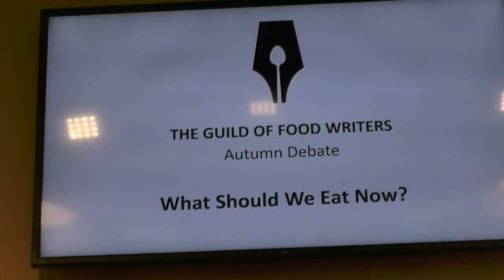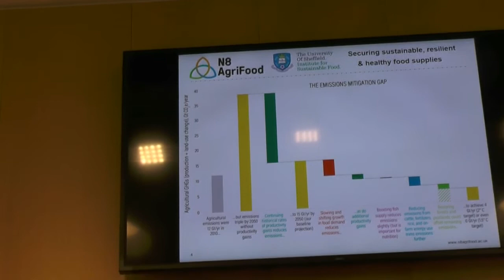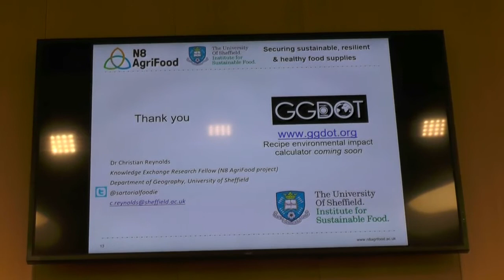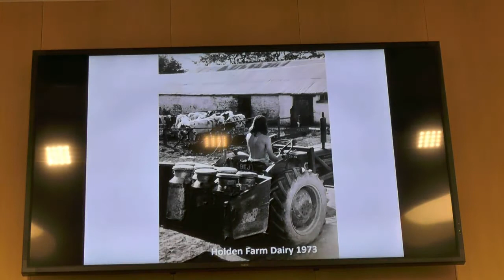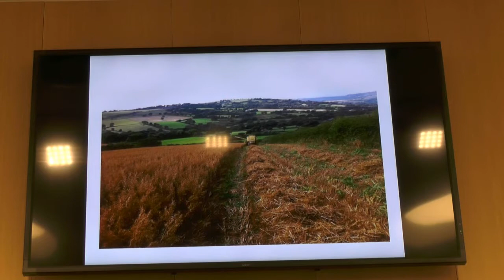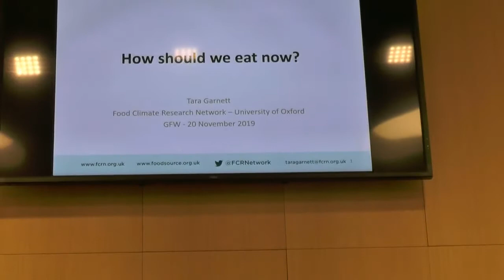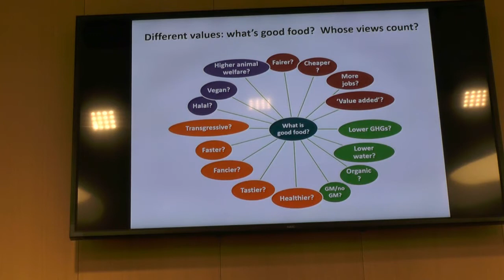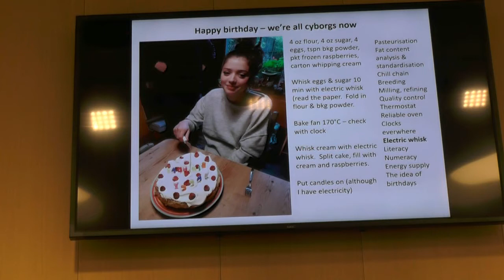GFW What Should We Eat Now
What we Should Eat Now